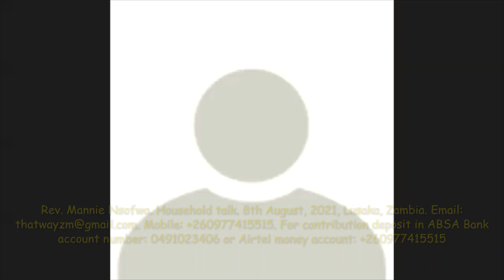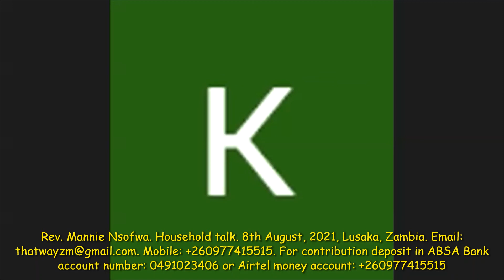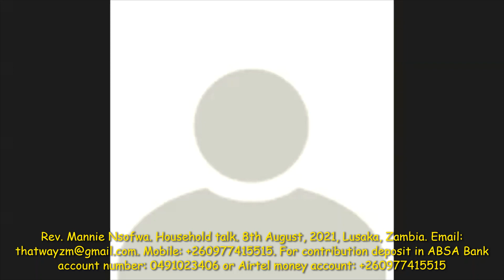Rev Mannie Nsofwa Household Talk 8th August 2021B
One of many household talks of Rev. Mannie Nsofwa. His teachings are aimed to help man realize that he is on earth to learn the earth and to grow. And that God subjected man to frustration not willingly but for a purpose. For all creation shall be saved. Man is of one race, one humanity. unconditional love is what will bring back man’s unity and the lost one race. uploaded on the  8th August, 2021, Lusaka, Zambia.